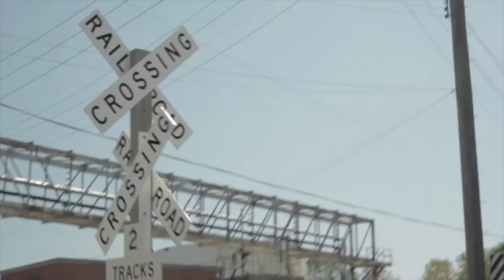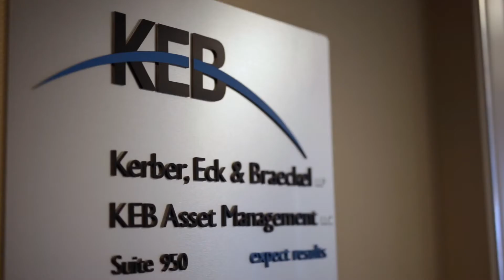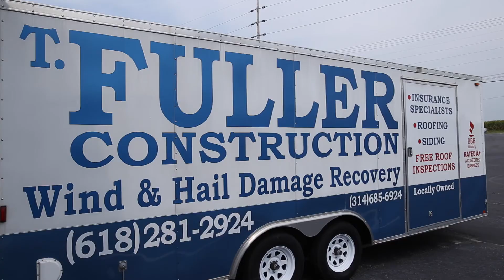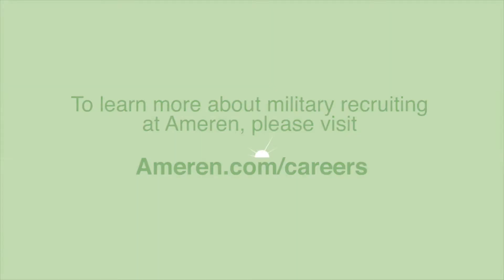2015 Concert Video